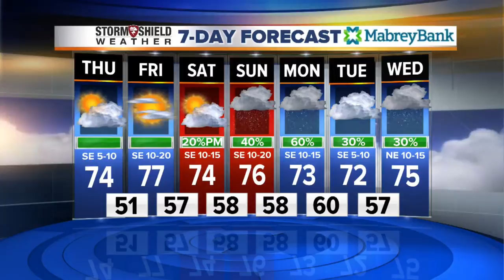2News Works for You Today 5A